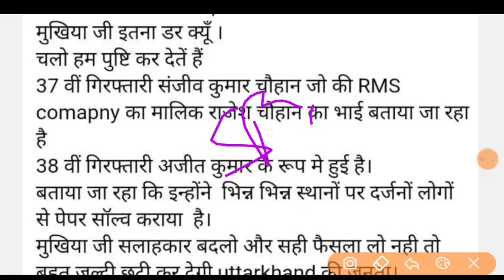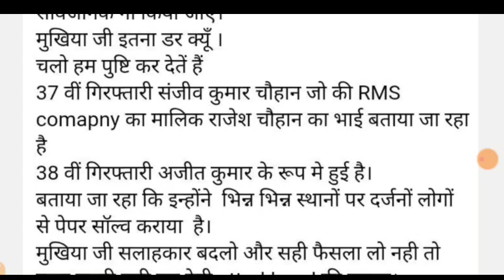उत्तराखंड सबसे बड़ा भर्ती घोटाला बड़ी update दो आरोपी और गिरफ्तार कुल 38 नकलची विद्यार्थी के नाम